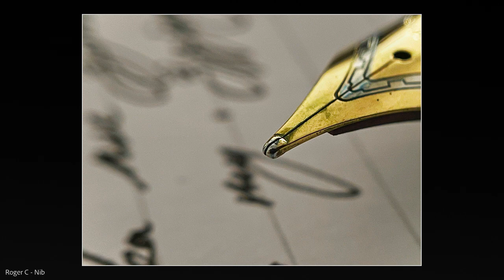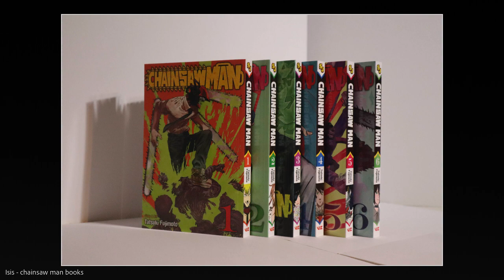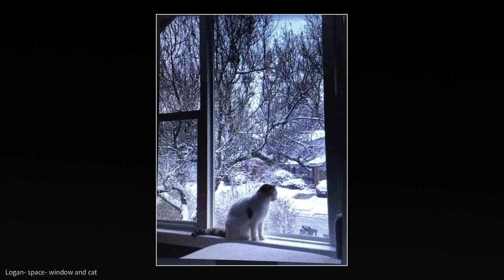Thornlea Secondary School / Photography Slideshow / Semester 1, 2021-2022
This video features my "Editor's Selection" images from the Thornlea Secondary School Photography Program of Semester 1, 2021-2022. Each time a student handed in a major assignment, I selected one or two images that caught my attention, and I put them all into one big slideshow as a celebration.  I hope you enjoy viewing the images, just as much as the students enjoyed creating them. They are a fine group of young photographers, and it was my pleasure to teach them. Go Thunder!!!